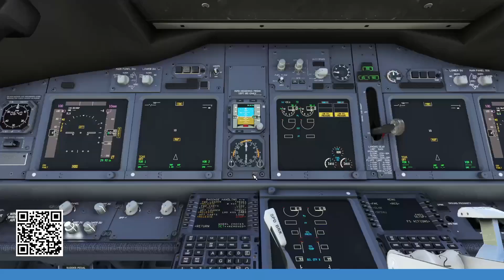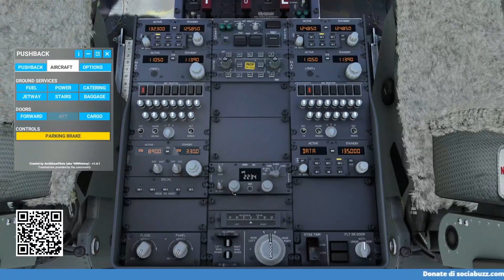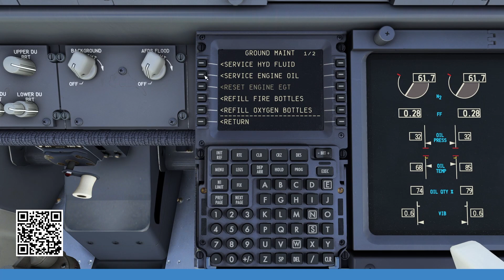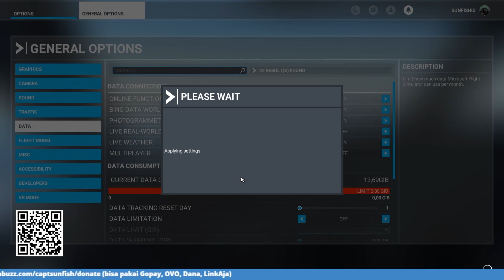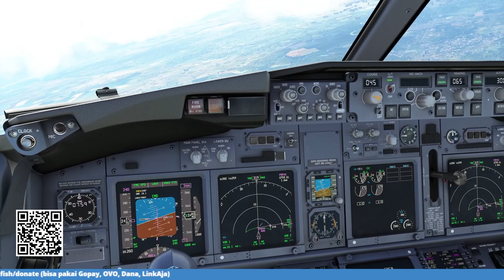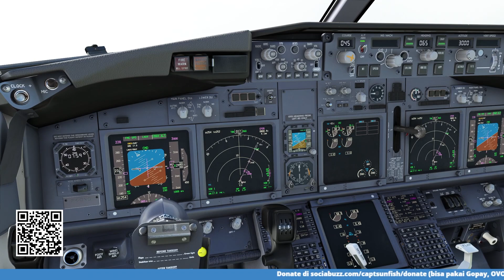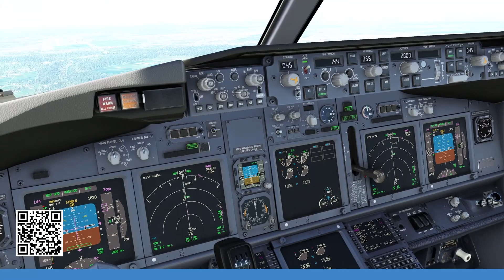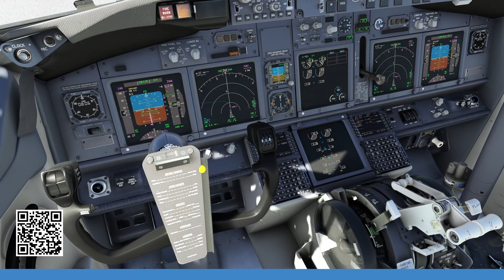PMDG 737-700 Full Flight Padang to Medan | Microsoft Flight Simulator 2020 & Vatsim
Heyyo, c'mon flying with me! Today's flight from Padang to Medan

✈️ Airlines = Garuda Indonesia (fictional)
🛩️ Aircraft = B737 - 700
🛫 Minangkabau Airport, Padang
Scenery by Mujago Aviation
🛬 Kualanamu International Airport, Deli Serdang, Medan